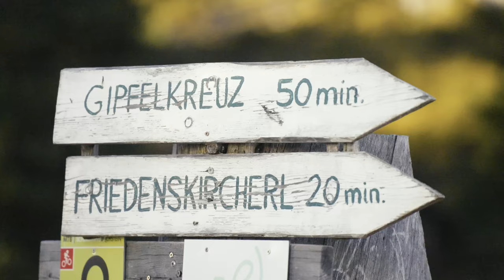5. Vlog - Das erste mal am Dachstein Gletscher !😍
neuer Vlog  - ganz geil am Dachstein😜